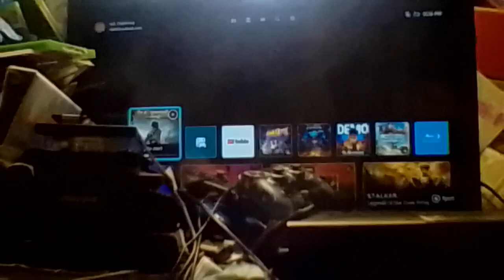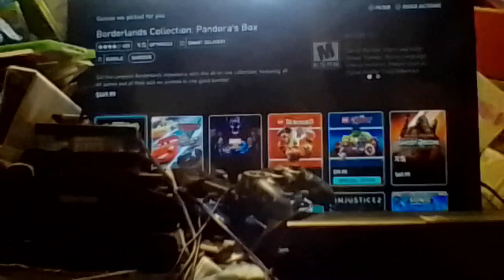let's play Brawlhalla Xbox one Gameplay again